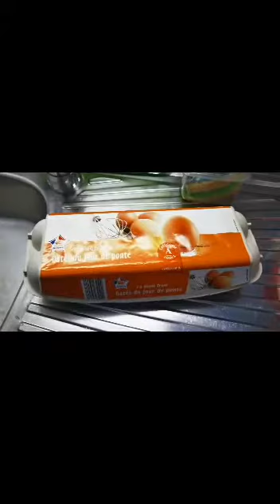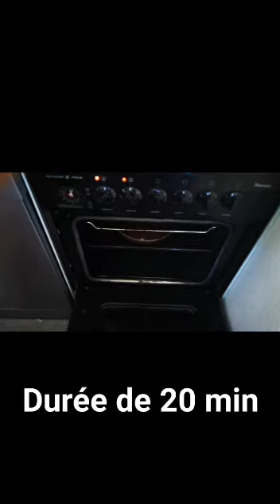Recette Brownie (Cookie Bee)